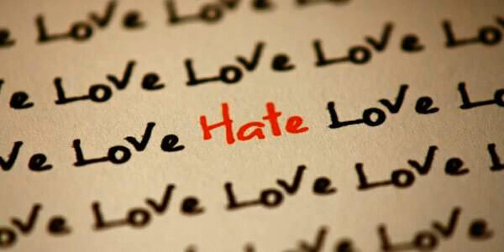Love Hate Relationship - Allen Domelle sermons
The believer who does not have the love-hate relationship is the believer who cannot be right with the LORD. The 4 things that the love-hate relationship will affect.